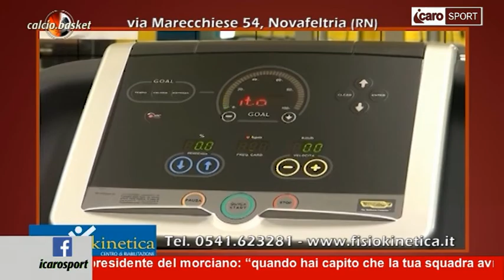Icaro Sport. Calcio.Basket del 30 aprile 2018 - 4a parte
La quarta parte della trasmissione. Spazio al Santarcangelo e alla serie C. Ospite in studio l'attaccante del Santarcangelo Calcio Gianmarco Piccioni. Giornalisti Cesare Trevisani e Loriano Zannoni. Conduce Roberto Bonfantini, con la partecipazione di Federica Ceccoli.